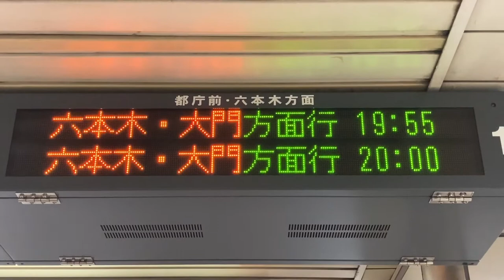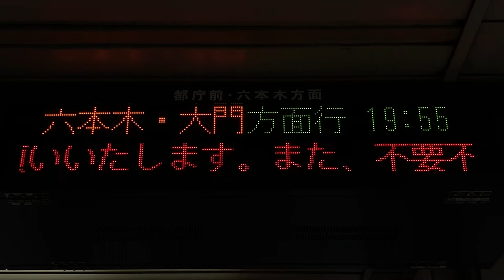【フォント収集用】都営大江戸線 中野坂上駅 ホーム 発車標(LED電光掲示板)